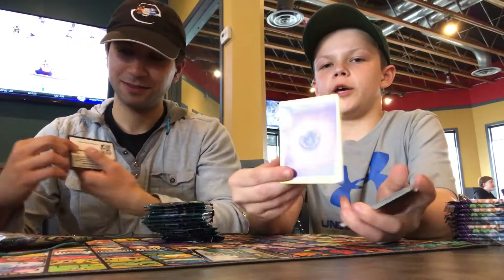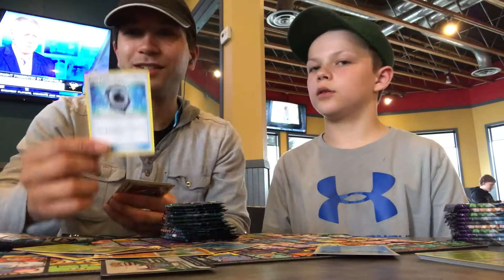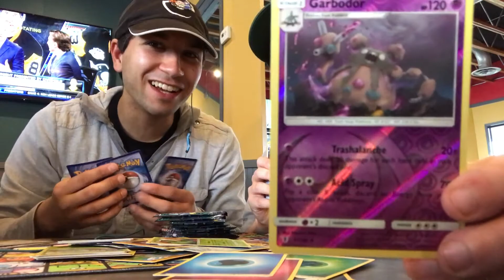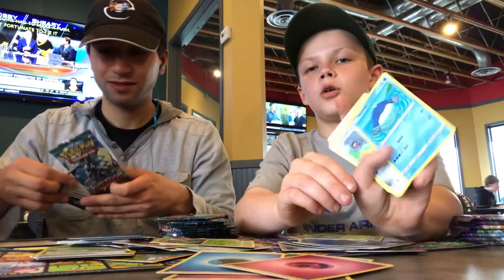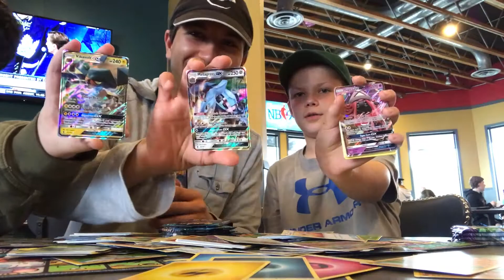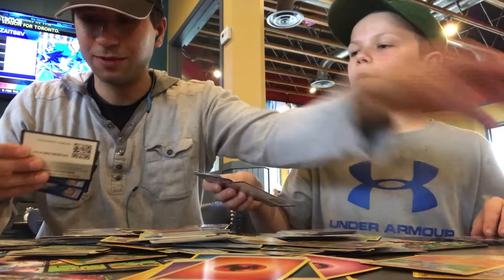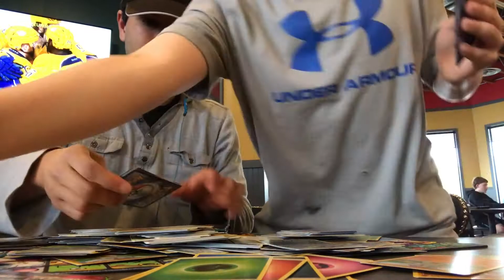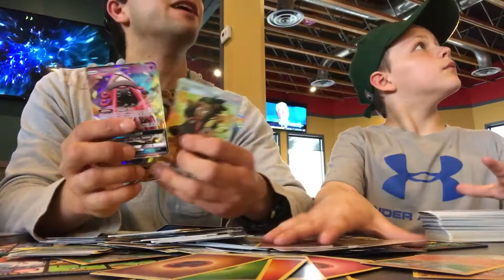League Hang Out - Guardians Rising Box Opening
My Junior Gym Leaders Nick B and Austin AKA Goomy Kid join me in opening a booster box of the Guardians Rising set. Goomy Kid requested to be off camera for most of the video which is why not all packs are shown in this video.

This video was filmed at our Pokemon League in Round Table Pizza so there is a fair amount of background noise and distractions. Thanks to Austin and Nick for being in the video with me. :)